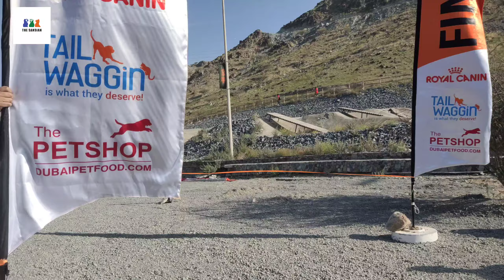CANICROSS DOG RACE || CANIHIKE DOG COMPETITION || FUJAIRAH || UAE SERIES || EPISODE 6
CANICROSS&CANIHIKE DOG RACE & EVENT.